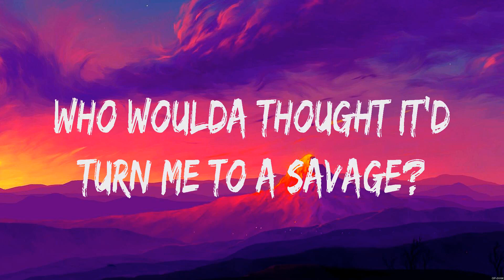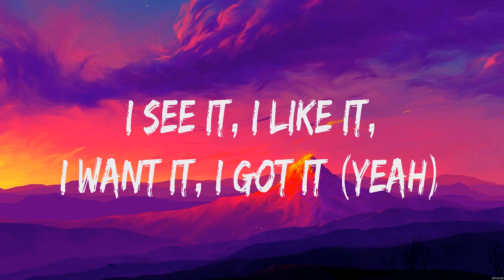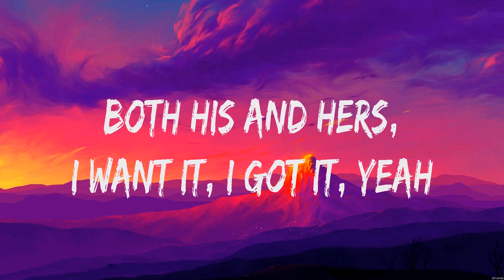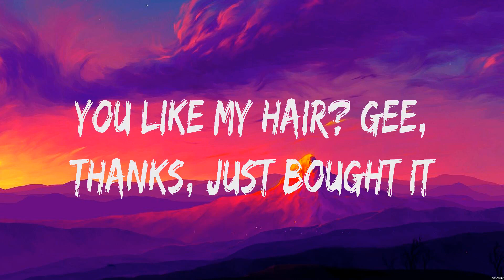Ariana Grande 7 Rings Lyrics #10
7 Rings - Ariana Grande (Lyrics) - , ,

1. 7 Rings - Ariana Grande
2.  -
3.  -
4.  -